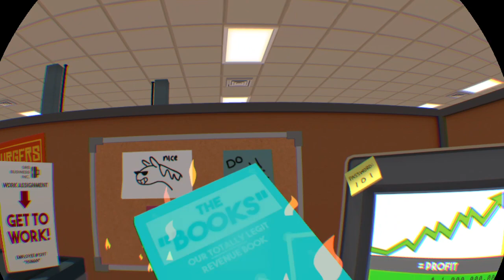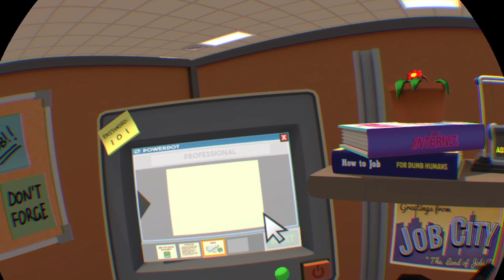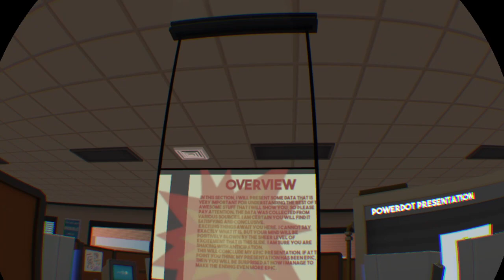I become THE CEO!!! At my OFFICE JOB I BEAT KAREN!!!!!( Job Simulation Part 3/4)!!!!!!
Hey Speedsters I hope you enjoyed this episode of Job Simulator!!! Please Comment what I should a video on next!

Second Channel: The Speed Canary Sings